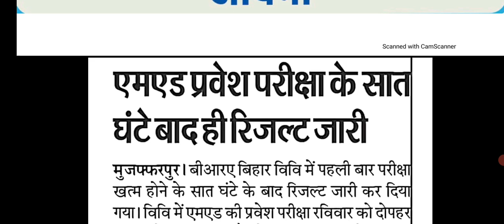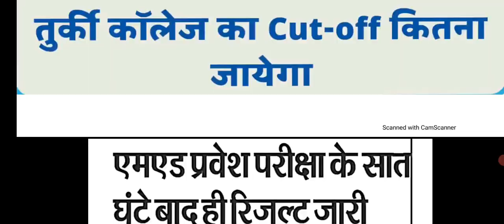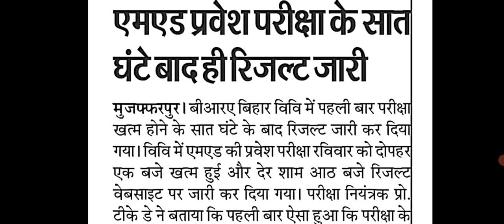MEd Entrance Result News 2024-2026 ।। Bihar University ka Med entrance ka result kab ayega